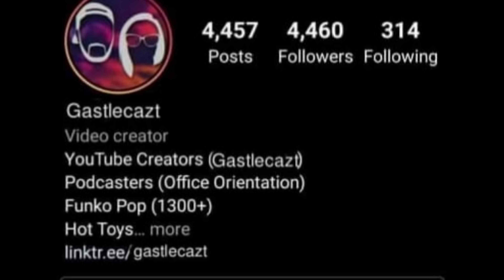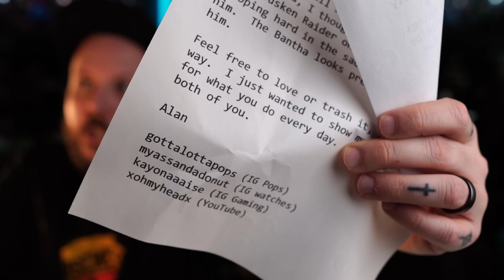FUNKO SODA POG PROBLEMS! | TEENAGE MUTANT NINJA TURTLE BLACK LIGHT SODA | FUNKO TMNT | FUNKO SHOP